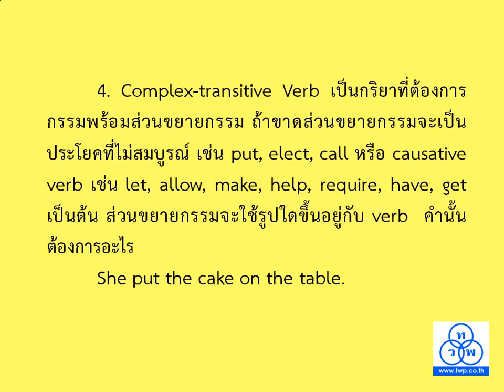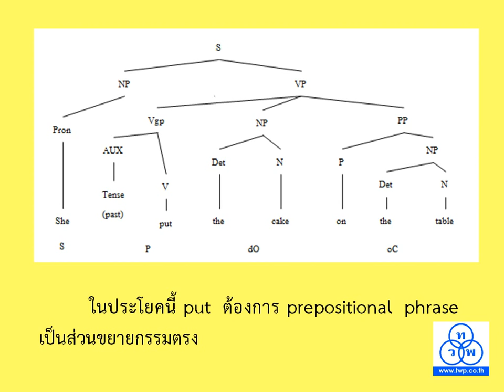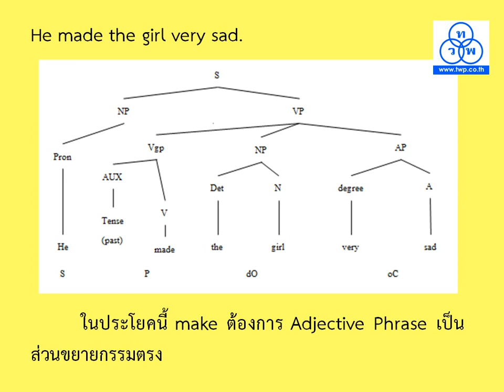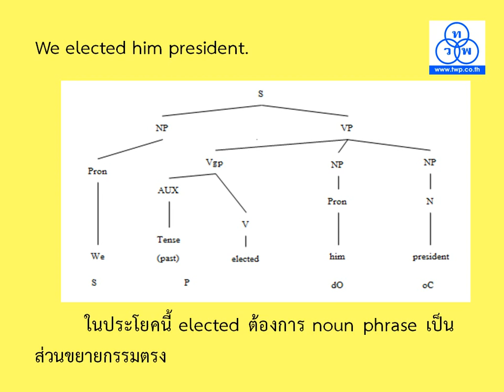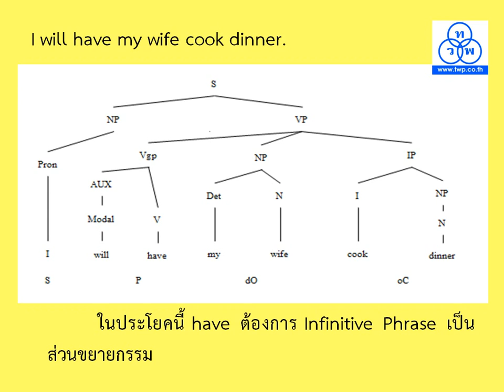เรียนภาษาอังกฤษอย่างง่าย ตอนที่ 10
เรียนภาษาอังกฤษอย่างด้วย tree diagram โดย ดร.ทวีศักดิ์ ขันยศ